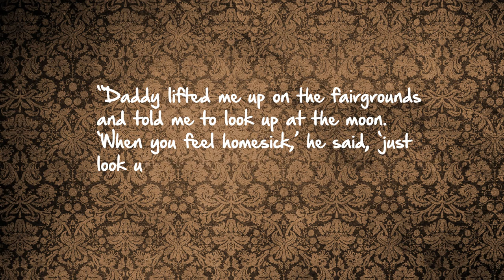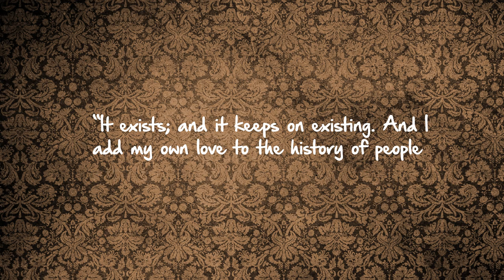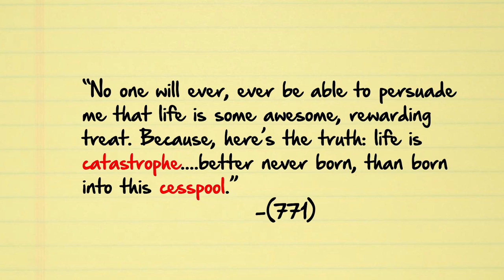The Goldfinch (by Donna Tartt) - Thug Notes Summary & Analysis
Get Thug Notes: The Book here!
Watch the Gone Girl Episode!

From plot debriefs to key motifs, Thug Notes’ The Goldfinch Summary & Analysis has you covered with themes, symbols, important quotes, and more.

The Goldfinch (2013)
by Donna Tartt